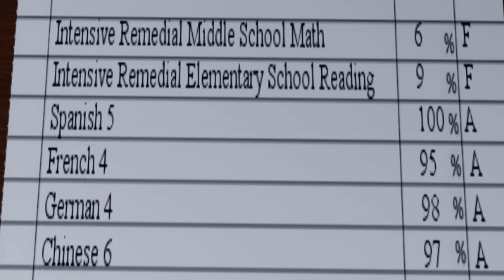Report Card - A ROBLOX Machinima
Mike and Preston receive some less than satisfactory report cards... they task Fave with forging some fake ones... what struggles will they encounter on the journey? Well find out by observing, and don't die in the process.

Also shoutout MouseyCherie for the thumbnail